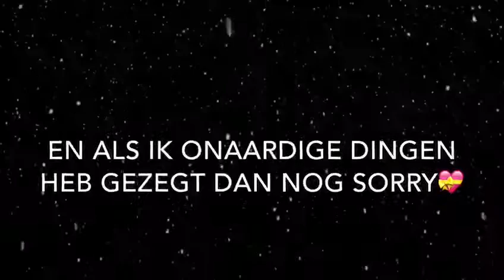Fijne feestdagen en een Gelukkig Nieuwjaar 🙂